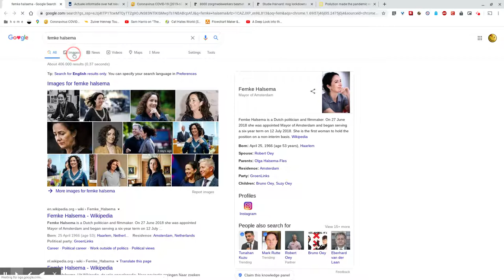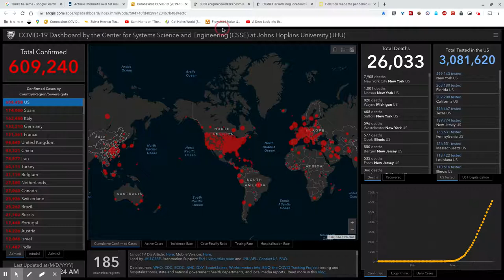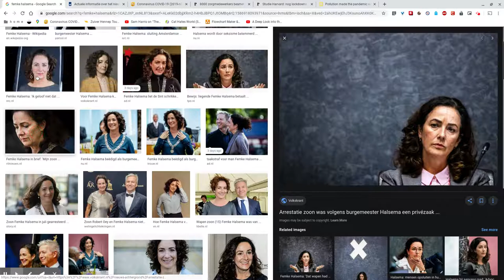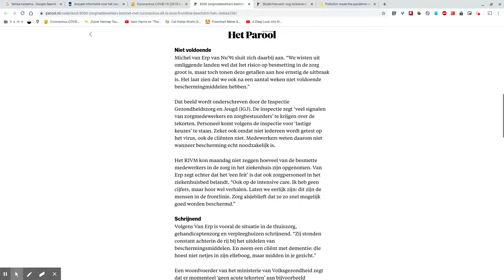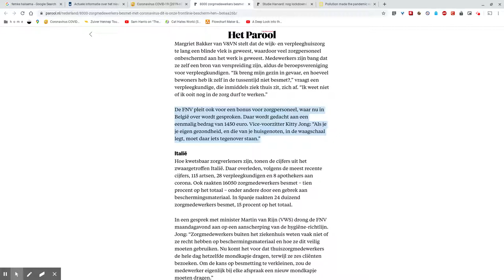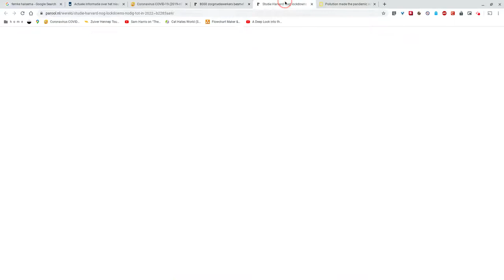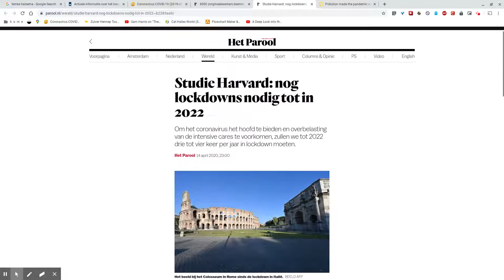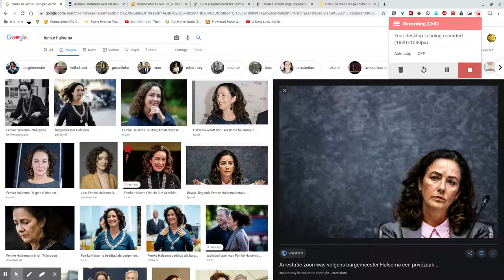Zombie Apocalypse: Day 32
Na een volle maand binnen zitten, blijkt dat onze zorgmedewerkers DE LUL zijn! Van de nu totaal 27 duizend besmettingen, zijn er "minimaal" 8000 zorgmedewerkers besmet geraakt. En dat komt allemaal door gebrek aan beschermingsmiddelen zoals handschoenen en mondkapjes. Het is schandalig!